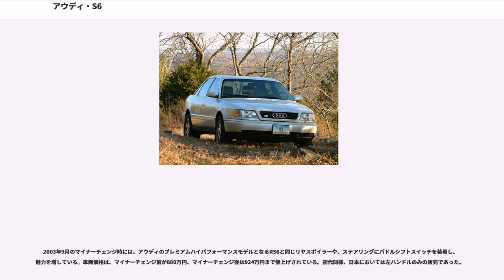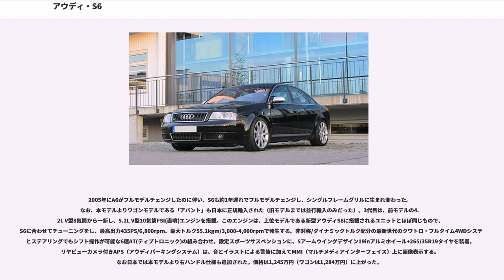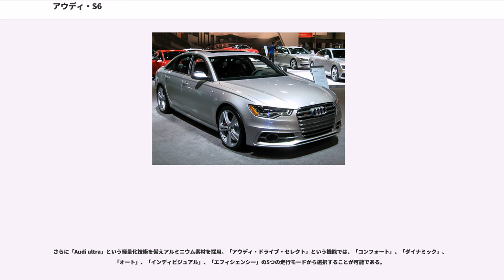アウディ・S6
S6（エスシックス）とは、ドイツの自動車メーカーであるアウディが販売する、A6ベースのハイパフォーマンス仕様車である。S4の上位、S8の下位に属するモデルである。現行モデルは2006年6月からデリバリーされた。

1994年に初代モデルが発売されてから、3代目を数える。S6は、アウディのアッパーミドルレンジモデル（Eセグメント）であるA6をベースに、専用のスポーツサスペンションや大径ブレーキディスク、専用のエアロパーツを装着している。外観を見た感じではやや控えめだが、上記の面でA6とは大きく差別化が図られている。現在の3代目は、現在のアウディのシンボルであるシングルフレームグリルになっている。

1994年、100がA6に名称を変更したのに伴いS4がS6へと名前を変えた。230PSを発生する直列5気筒DOHC20バルブ 2.3Lターボを搭載する。これに組み合わされるトランスミッションは、4速AT（本国には、5速MT仕様もあったが、日本にはない）。駆動方式はアウディ伝統のフルタイム4WD（クワトロ）である。ベースのA6に対してデザイン変更は控えめとしているものの、30mmのワイドボディ&ワイドタイヤ+16inホイールを装着し、専用スポーツサスでローダウンフォルム（全高55mmダウン）としている。 日本においては左ハンドルのみの販売であった。

初代S6の販売が1996年で終了し、しばらく後にA6がフルモデルチェンジしたため、S6もフルモデルチェンジし、2代目となった。

2代目はA6同様に、アッパーミドルレンジの実用的なテクノロジーを曲線基調の官能的なフォルムで包みこんだベースのデザインを活かしながらも、トレッドの拡大に伴うワイドフェンダーの装着、左右に振り分けられたマフラー位置の変更など、エレガントかつスポーティなスタイリッシュサルーンへと変貌を遂げている。

搭載エンジンは可変バルブ機構付きの4.2L V型8気筒DOHC40バルブ。340PS/7,000rpm・42.8kgm/3,400rpmのパワー&トルクを発生する。駆動方式はもちろんクワトロシステムのフルタイム4WD。ミッションはステアリングでもシフト操作が可能なティプトロニック機構付きの5ATが組み合わされる。サスペンションはフロント/4リンク、リヤ/ダブルウイッシュボーン式。

インテリアにはスポーツサルーンらしく、本革のレカロ製スポーツシートやステアリングが装着される。安全機能としてデュアル&ヘッドレベル&サイドエアバッグ、ESP、EBD付きABS、EDS、プリテンショナー&フォースリミッター付きシートベルトを標準装備。盗難防止装置にイモビライザーが設定される。

2003年9月のマイナーチェンジ時には、アウディのプレミアムハイパフォーマンスモデルとなるRS6と同じリヤスポイラーや、ステアリングにパドルシフトスイッチを装着し、魅力を増している。車両価格は、マイナーチェンジ前が880万円、マイナーチェンジ後は924万円まで値上げされている。初代同様、日本においては左ハンドルのみの販売であった。

2005年にA6がフルモデルチェンジしたのに伴い、S6も約1年遅れでフルモデルチェンジし、シングルフレームグリルに生まれ変わった。なお、本モデルよりワゴンモデルである「アバント」も日本に正規輸入された（旧モデルまでは並行輸入のみだった）。3代目は、前モデルの4.2L V型8気筒から一新し、5.2L V型10気筒FSI(直噴)エンジンを搭載。このエンジンは、上位モデルである新型アウディS8に搭載されるユニットとほぼ同じもので、S6に合わせてチューニングをし、最高出力435PS/6,800rpm、最大トルク55.1kgm/3,000-4,000rpmで発生する。非対称/ダイナミックトルク配分の最新世代のクワトロ・フルタイム4WDシステムとステアリングでもシフト操作が可能な6速AT(ティプトロニック)の組み合わせ。設定スポーツサスペンションに、5アームウイングデザイン19inアルミホイール+265/35R19タイヤを装着。リヤビューカメラ付きAPS（アウディパーキングシステム）は、音とイラストによる警告に加えてMMI（マルチメディアインターフェイス）上に画像表示する。なお日本では本モデルより右ハンドル仕様も追加された。価格は1,245万円（ワゴンは1,284万円）に上がった。

2011年にA6のC6系が終わり、C7系のA6が発表され、...